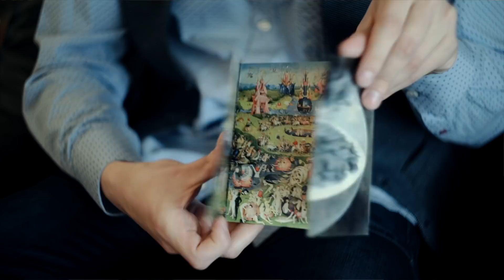Тайны Босха: биография и картины // философское мнение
- телеграм каналы: Философия, Япония, Азербайджан